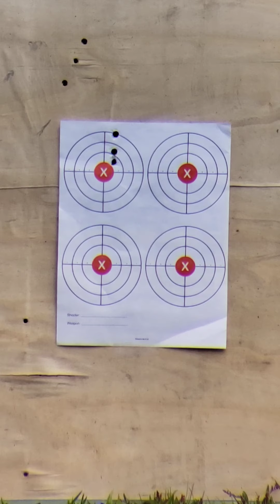new proslugs .357 terminator mini 80g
Quick test at 50 yards in the terminator 2 mags zero cycling issues